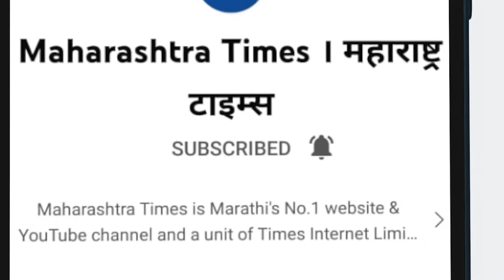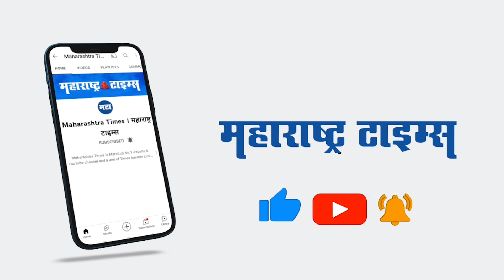IPL 2022 सामन्यांचं रवी शास्त्री-संदीप पाटील करणार मराठीत समालोचन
आयपीएल हे जगभरात आवडीने पाहिले जाते, पण त्यामध्येही त्यांनी आपला मराठी बाणा कायम जपला आहे. कारण ‘स्टार स्पोर्ट्स’तर्फे ‘टाटा आयपीएल २०२२’चे सर्व सामने मराठी भाषेत सादर करण्यात येणार आहेत. ज्यांना आयपीएल मराठीत बघायचे आहे, त्यांना मराठीत पाहण्याचा पर्याय उपलब्ध असेल आणि सर्वात महत्त्वाचे म्हणजे संदीप पाटील, विनोद कांबळी व अमोल मुजुमदार हे तीन परिचित क्रिकेटपटू मराठी समालोचनाच्या पथकाचा भाग असतील. हिंदी समालोचन पथकात असलेले रवी शास्त्री आणि किरण मोरे हेही मराठीमध्ये कॉमेंट्री करणार आहेत.